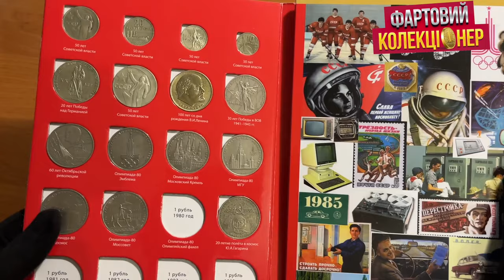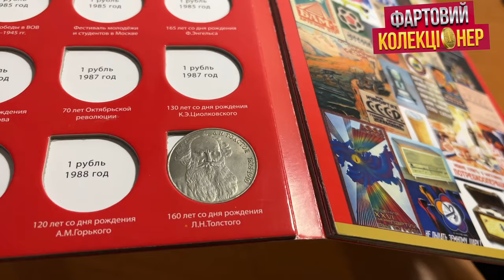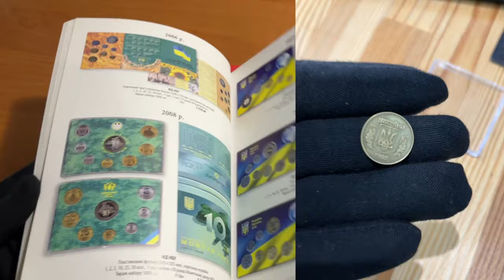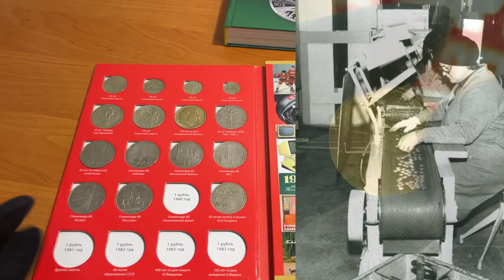Як правильно зберігати монети? Знайшов альбом з монетами.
В цьому відео я покажу альбом монет СРСР я його продав на Violity Lуже цікава папка та монети в гарному стані за скільки я його продав подивіться в цьому відео!

💰Збір для мого друга з Харкова блогера Монкевича Олександра «Маника»  Він поповнив ряди ЗСУ та зараз потребує підтримки. Сашко після активної волонтерської діяльності приєднався до підрозділу свого сина.
Триває Збір на пікап, моя особиста ціль 10 000 грн

Загальний збір залишилось зібрати 33 535 грн
Дуже прошу підтримати🙏🏻
Харківський напрямок💪🏻
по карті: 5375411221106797